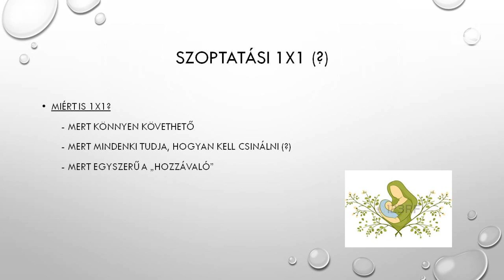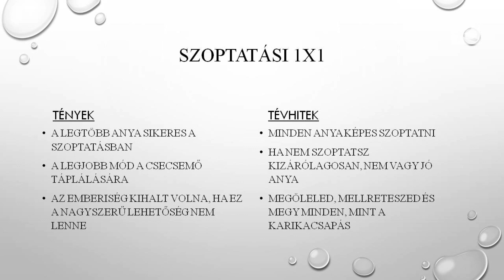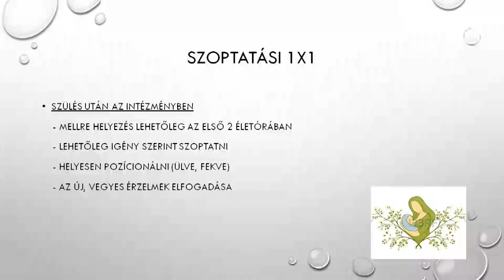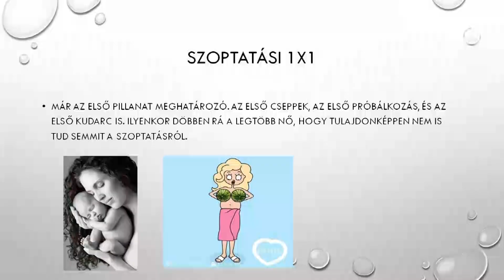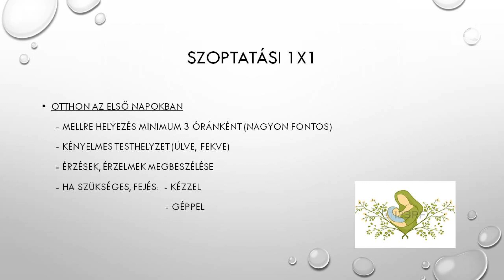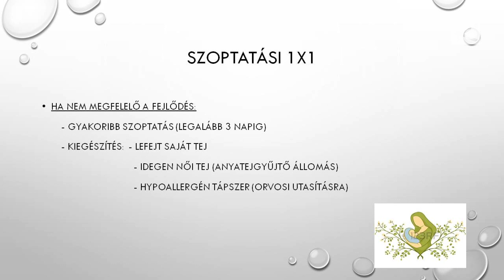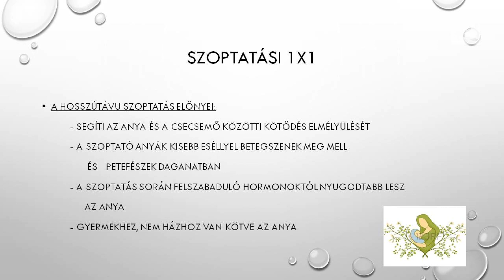Szoptatási 1X1 - Tények és tévhitek a szoptatásról - Tóth Györgyné védőnő előadása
A kismamákban él egy vágyott idilli kép a szoptatással kapcsolatban, de a valóságban általában jelentkeznek kisebb nagyobb problémák. Mégis minden nehézség ellenére érdemes próbálkozni az anyatejes táplálással. Tóth Györgyné előadása az anyatejes táplálás világnapján a hatvani Albert Schweitzer Kórház- Rendelőintézetben.